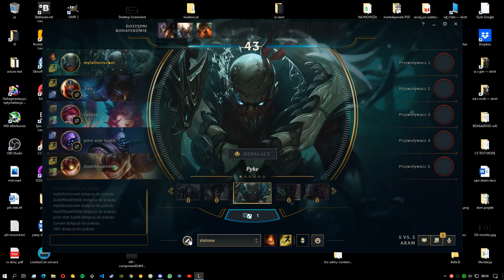konflikt dyplomatyczny na linii zborowice - henryk sienkiewicz.mp4